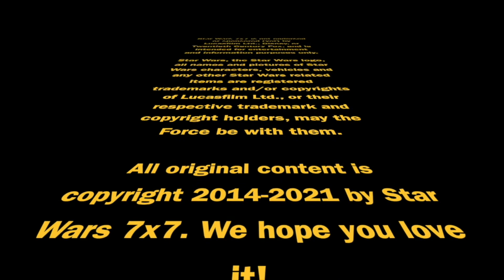About That High Republic Life Day Story... | Episode 2,623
Expanding on a topic I touched on yesterday during the review episode for Star Wars: Life Day Treasury, I'm examining the High Republic short story in greater detail, including its implications for the broader arc of the initiative. Punch it!

Doug Howard
Pamela Johnson
Dennis Keithly
Timothy McMahon